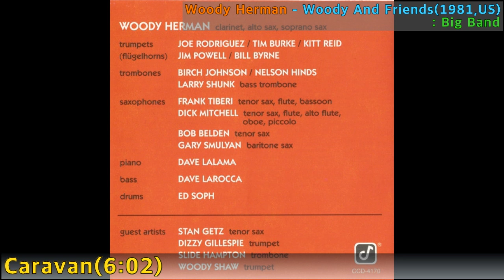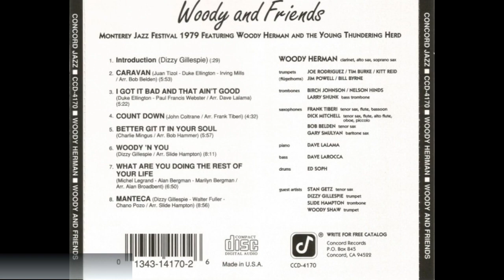[Jazz] Woody Herman - Caravan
Woody Herman - Caravan / Woody And Friends(1981,US) / 6:02 / Big Band